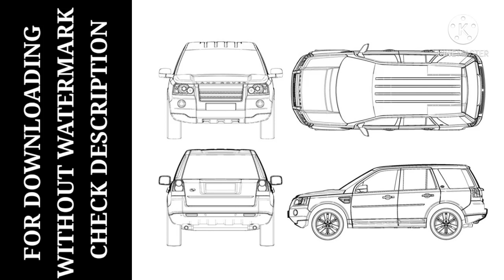Land Rover Freelander 2 Blueprint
About : Blueprint4Free is a YouTube Channel, where you will find any vehicle blueprint for 3d modelling for free, I hope this video was Useful and you liked it, if you did press the thumbs up button.